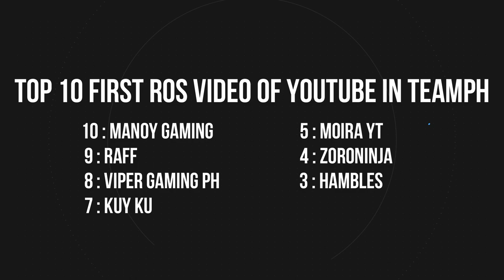TOP 10 FIRST ROS VIDEO OF YOUTUBER IN TEAMPH! ( ROS TAGALOG )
Guys ito na ang TOP 10 ROS First Video ng TEAMPH ginawa ko po ito upang malaman natin kung ano ang kauna-unahang video nila sa Rules Of Survival bago sumikat at naging SIKAT NA SIKAT na Youtube sa R.O.S Hope you enjoy and Like it guys! Salamat

I claim NO! ownership over the music or the clips.
If your video is in this TOP 10 Reaction and you would like your part to be removed or credited just please commend down below!!!